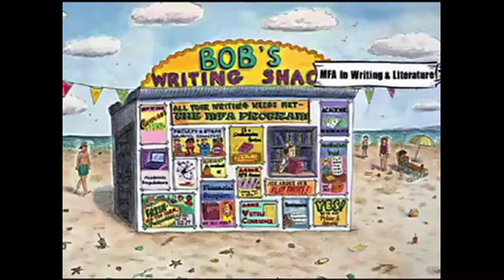Rita Charon in Conversation with Magdalene Brandeis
Rita Charon in conversation with Magdalene Brandeis. Welcome by Patrick Dunn. Introduction by JoAnn Proscia.